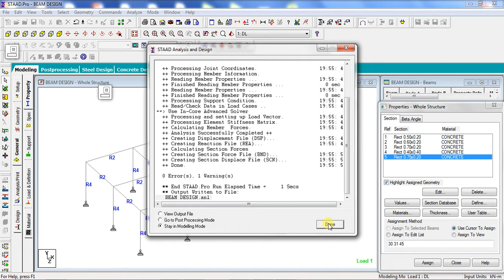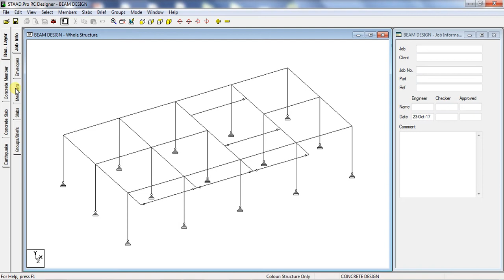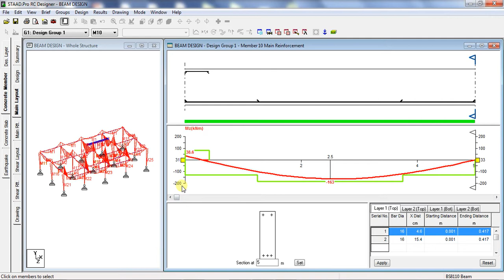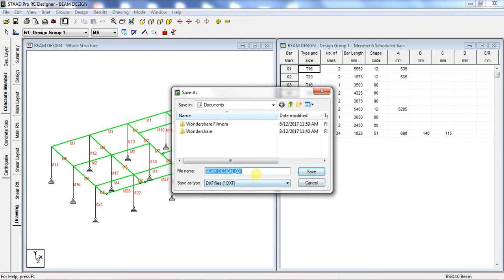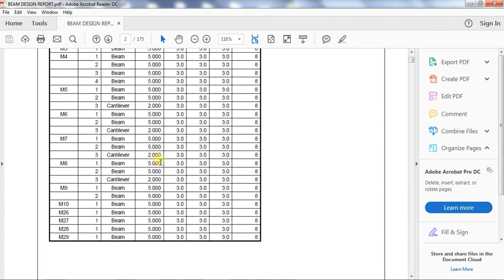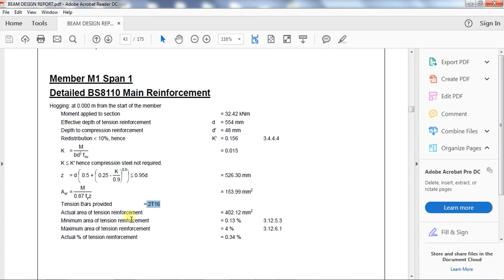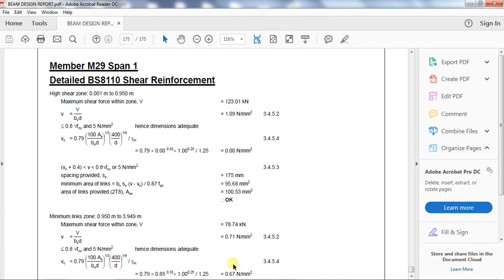BEAM DESIGN IN STAAD PRO RC DESIGNER PART 2/2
SIMPLY SUPPORTED, CONTINUOUS BEAM AND CANTILEVER BEAM DESIGN IN STAAD PRO RC DESIGNER  WITH DEFLECTION CHECK IN BS 8110 CODE